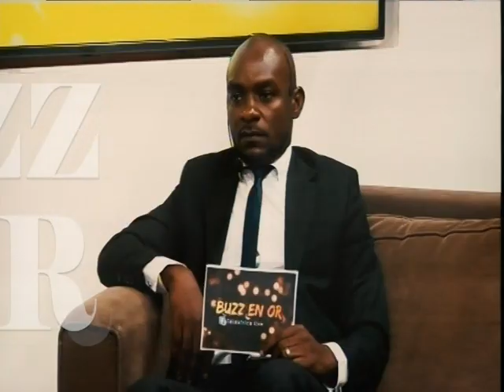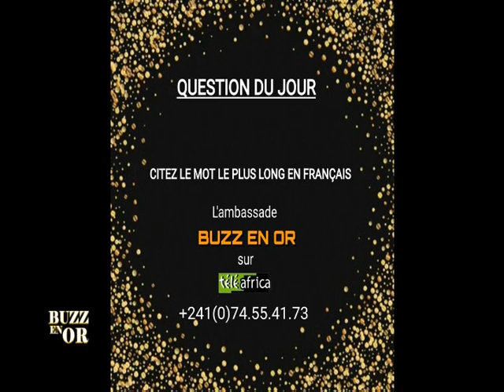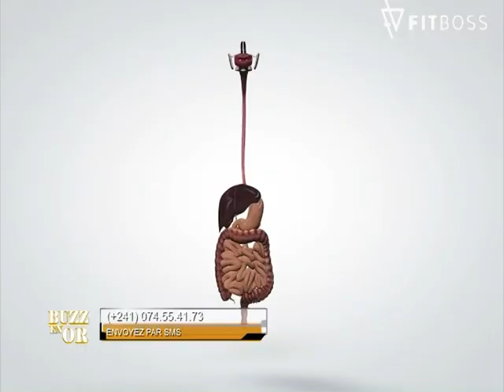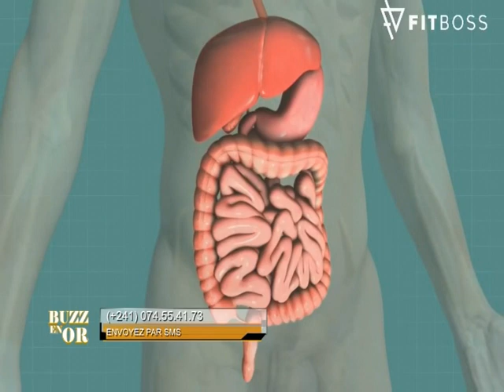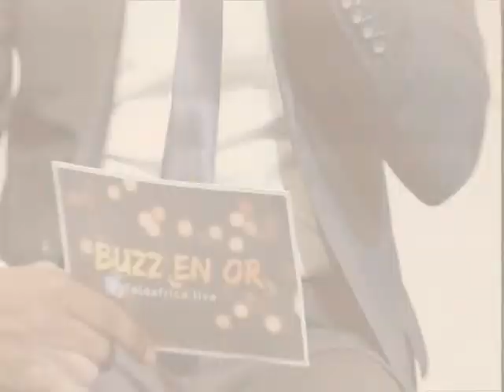LE BUZZ EN OR 19 01 2023